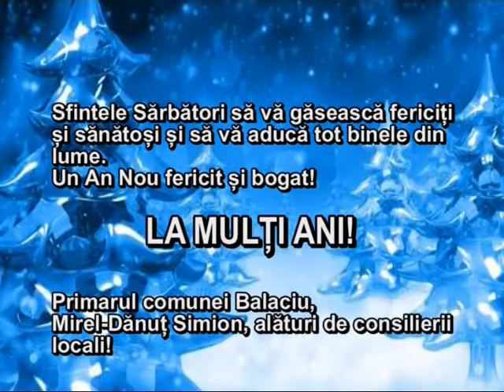Felicitare Primaria Comunei Balaciu